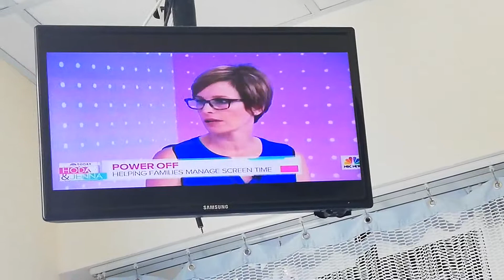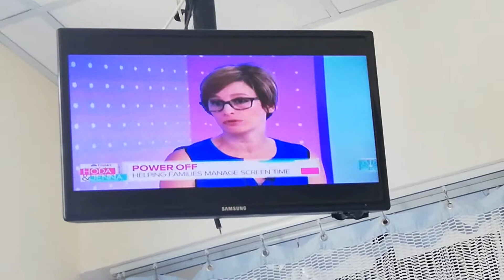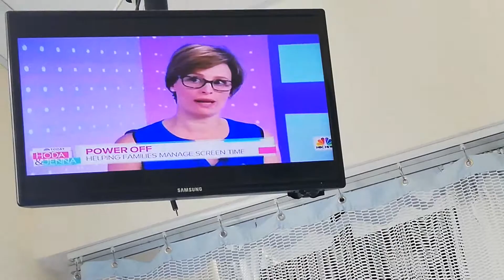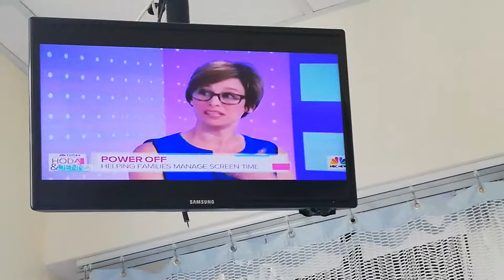HODA & JENNA TODAY - 7-17-19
JENNA BUSH-HAGER - DARK BLUE SHORT-SLEEVED DRESS
SAVANNAH GUTHRIE - WHITE PRINT SLEEVELESS BLOUSE AND WHITE SKIRT